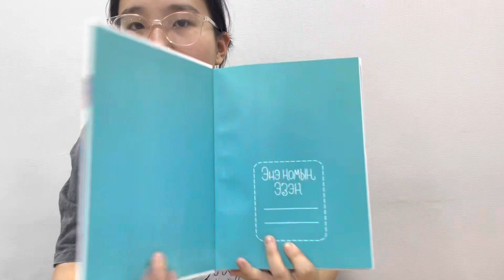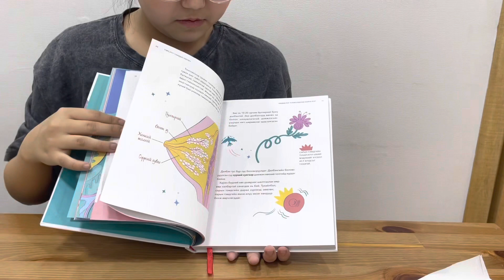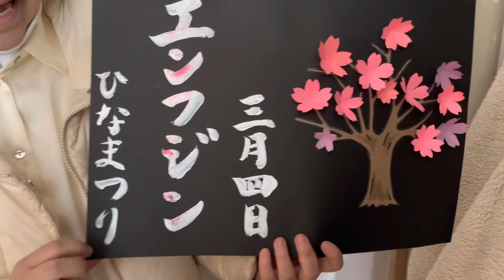International women's day 🌷 ~ 2023.03.08 ~ Эмэгтэйчүүдийн эрхийг хамгаалах өдөр 🌸